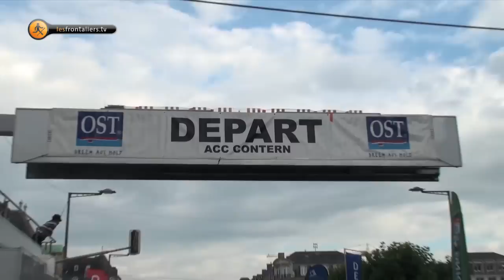Gala Tour de France 2011